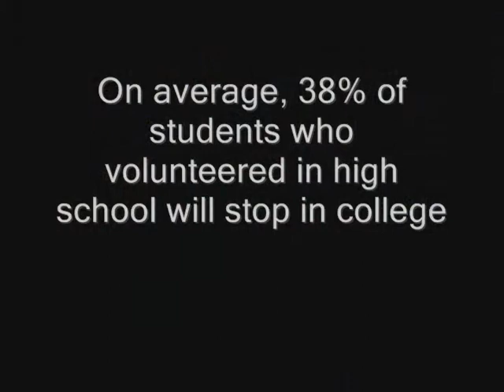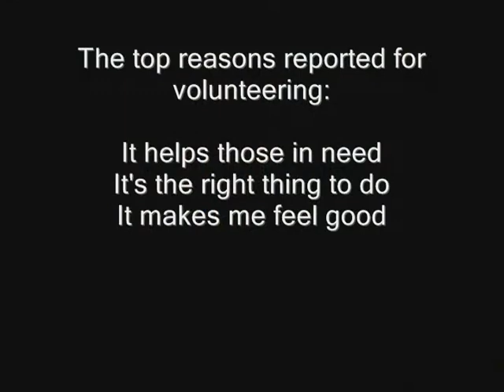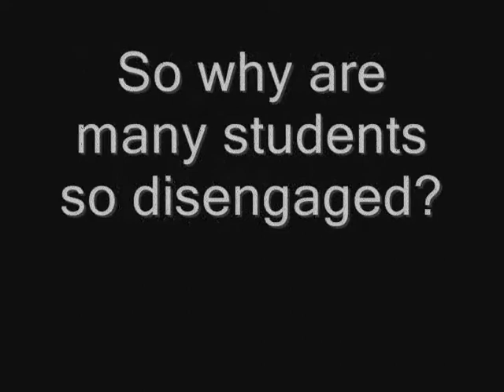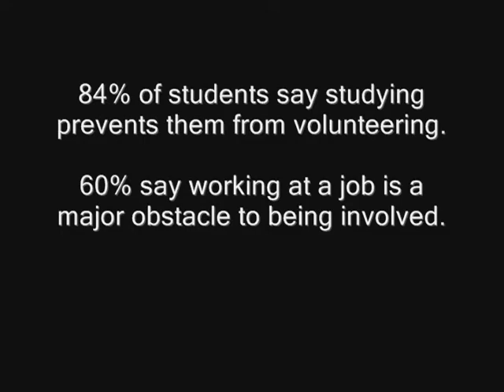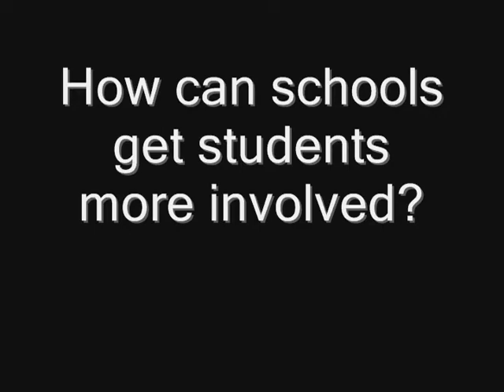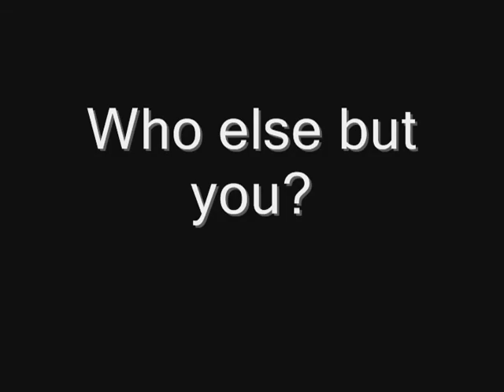Siena College AmeriCorps*VISTA Video Project: Why Volunteer?